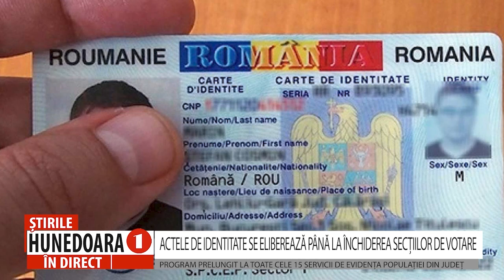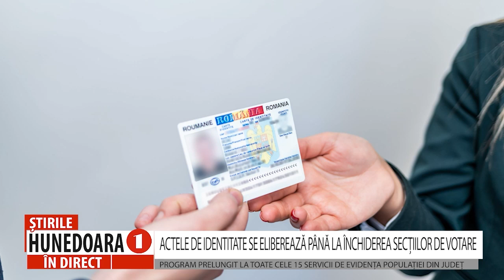ACTELE DE IDENTITATE SE ELIBEREAZĂ PÂNĂ LA ÎNCHIDEREA SECȚIILOR DE VOTARE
PROGRAM PRELUNGIT LA TOATE CELE 15 SERVICII DE EVIDENȚA POPULAȚIEI DIN JUDEȚ

Alegerile locale și europarlamentare din 9 iunie 2024 vor aduce un program special cu publicul la toate cele 15 Direcții Publice Locale de Stare Civilă și Evidența Persoanelor din județul Hunedoara, astfel încât să poată fi soluționate toate cererile de eliberare a actelor de identitate expirate, pierdute sau deteriorate ale persoanelor cu drept de vot. Drept urmare, se va lucra la foc continuu atât sâmbătă, dar mai ales duminică, până la închiderea secțiilor de votare.